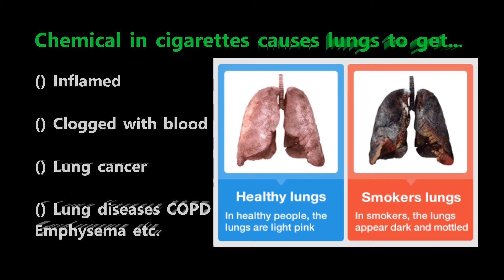Addicted Cigarettes Smoker Quit Smoking Life Style (Awareness Skits)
True life story: Addicted Cigarettes Smoker quit smoking life style.

Love you all for your kind SUPPORTS.